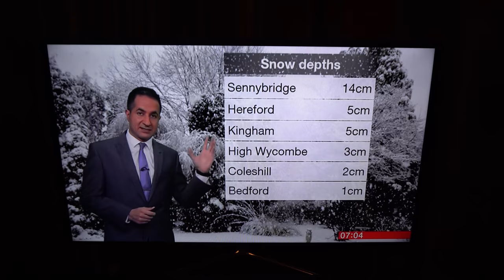Let it Snow! Let it Snow! Let it Snow! #033[4k]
December 10th 2017 the Snow hit the UK and temperatures dropped to -10 degrees C over night.